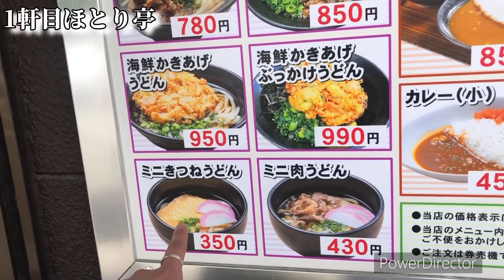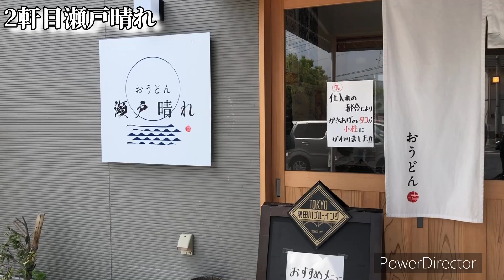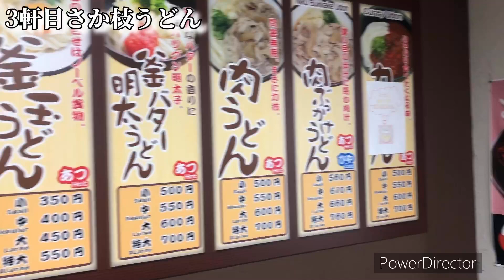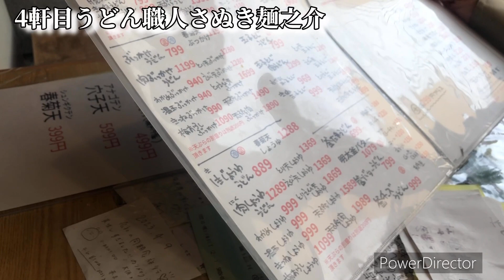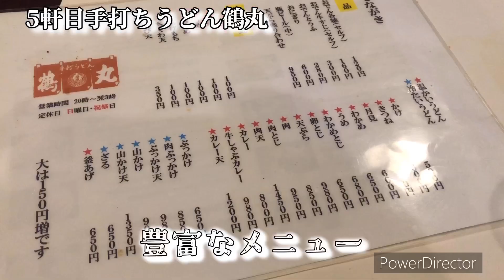香川うどん屋爆食い旅行。うどん旅。香川県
ほとり亭さん
香川県坂出市
府中町7064

おうどん瀬戸晴れさん
香川県高松市
牟礼町牟礼2694-1

さか枝うどん 南新町店さん
香川県高松市
南新町4-6

うどん職人さぬき麺之介さん
香川県高松市
瓦町1丁目7-3 平川ビル 1F

手打ちうどん 鶴丸さん
香川県高松市
古馬場町9-34

leflah原宿店
MAKO

當銘たけしアカウント